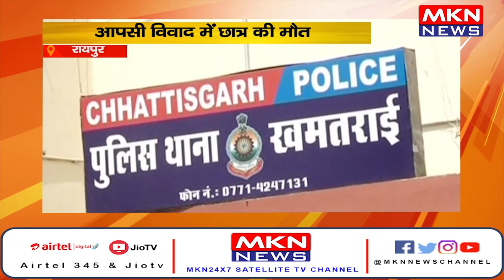रायपुर- आपसी विवाद में छात्र की मौत, पुलिस ने किया मामला दर्ज